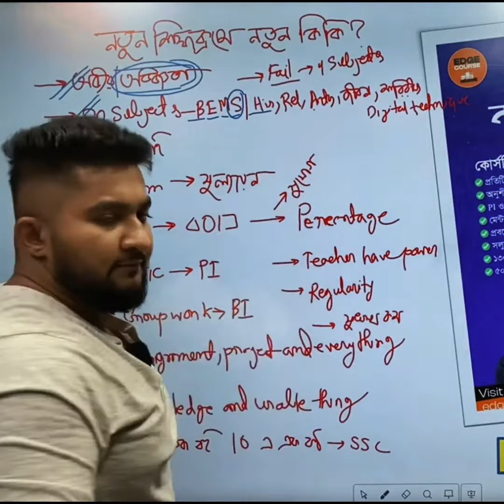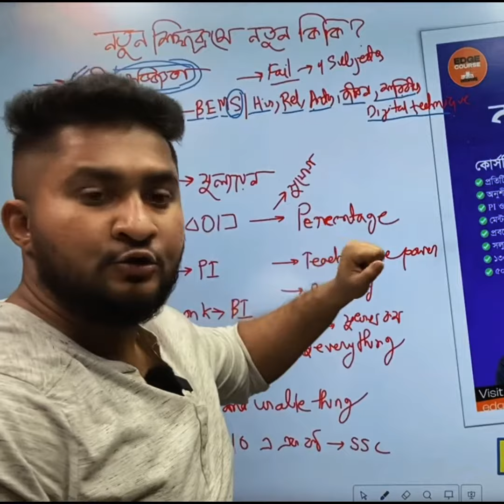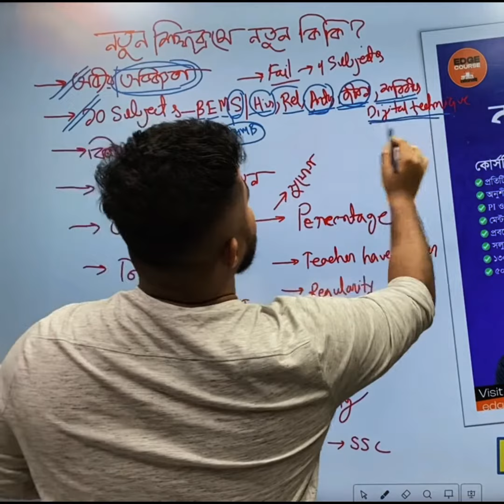নতুন শিক্ষাক্রমে কী কী সাবজেক্ট আছে?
নতুন শিক্ষাক্রম - নবম শ্রেণি প্রস্তুতি ব্যাচ (প্রিবুকিং)
এই প্রিবুকিং করলে তুমি যেমন সবার আগে কোর্স রেজিস্ট্রেশন করতে পারবা সেই সাথে পাবা বিশাল ডিস্কাউন্ট খালি এই ফর্মটা ফিলাপ করলেই হবে ❤️